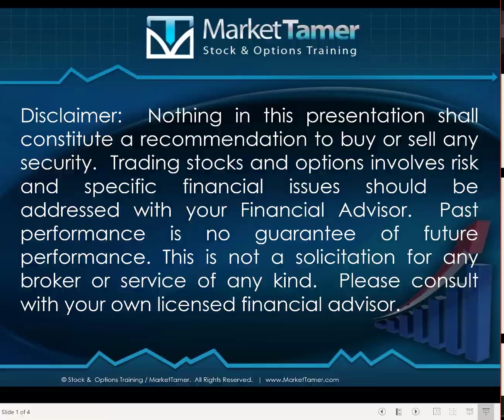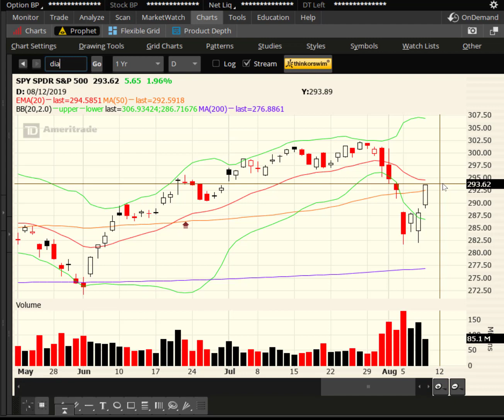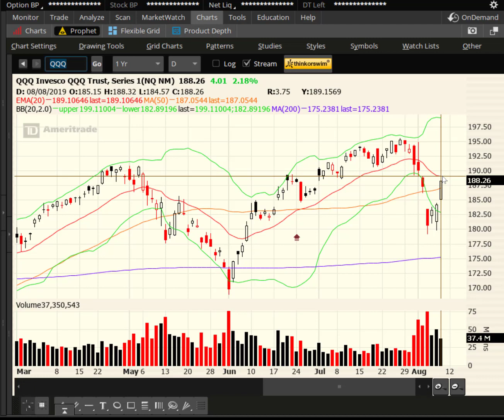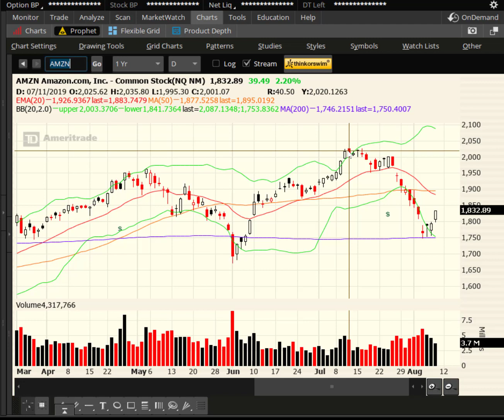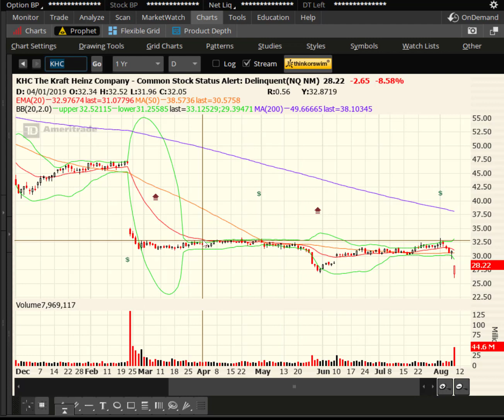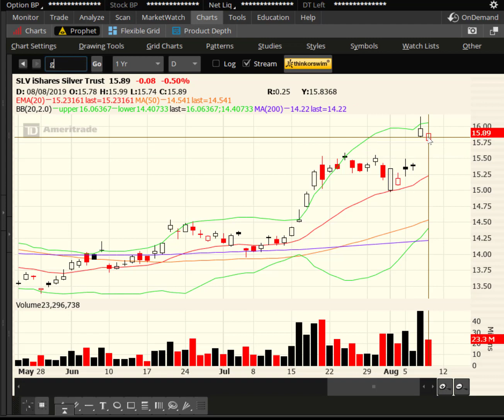Aug 8 2019 - SPY Regains 50-day SMA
SPY (S&P 500 ETF) gapped higher this morning and pretty much never looked back.  By day's end, it managed to tack on 1.96% on strong volume AND close above its 50-day SMA.  If the ETF can close above the 20-day EMA it would turn the daily charts bullish again, which is pretty amazing considering where we started the week.

We also discuss KHC, MELI, ENR, GLD, SLV, GDX, AAPL, AMZN, GOOGL, DIA, QQQ, XLF, SMH and more.

Ron